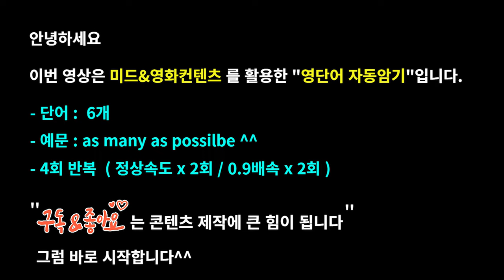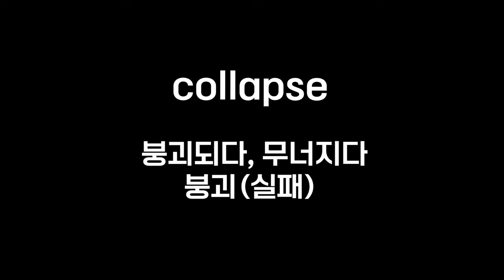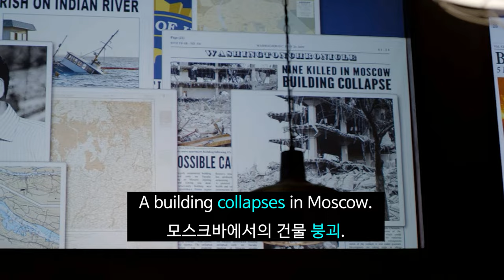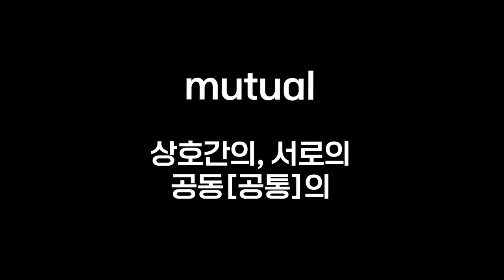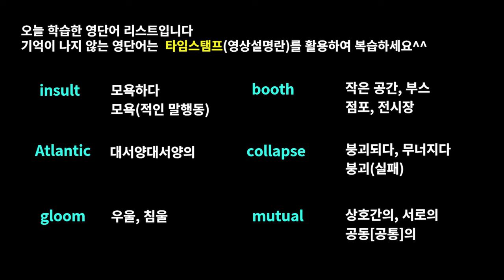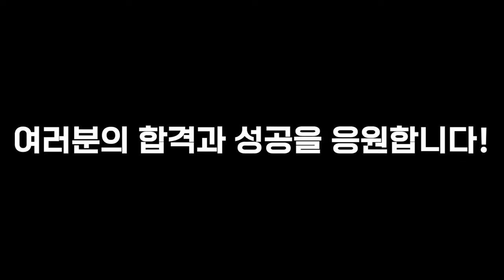워드마스터 영단어 제발 편하게 외우세요#미드영어공부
안녕하세요? 보면 기억나는 영어의 보기영쌤입니다.
이번 영상의 제목은  "워드마스터 영단어 제발 편하게 외우세요"입니다

워드마스터 수능2000 단어장의 DAY24에 나온 중요하고 난이도 높은 단어를 영화와 미국드라마, 다큐멘터리 예문으로 자동으로 암기하실 수 있게 제작하였습니다. 특히 이번 영상에서는 미국드라마 프렌즈에서 제가 가장 사랑하는 캐릭터인 조이와 챈들러의 캐미 영상으로 시작되니 기대해 주세요^^

- 워드마스터수능 교재의 모든 단어를 이미지연상법으로 학습하실 분은 아래 링크를 참고해주세요^^

Time stamp는 복습하실 때 활용하시고
기억나지 않는 영단어는 댓글에 타이핑하며 완벽하게 외워보세요^^

Time stamp
00:00 예고편
00:15 오프닝
00:20 insult
01:28 Atlantic
02:15 gloom
02:26 booth
02:44 collapse
03:57 mutual
05:45 리뷰&엔딩

1. This video is for language teaching purposes.
2. There is no transformation of original works.
3. Video clips and images were used for very small part to help understand.
4. This video has no negative impact on market value of original.